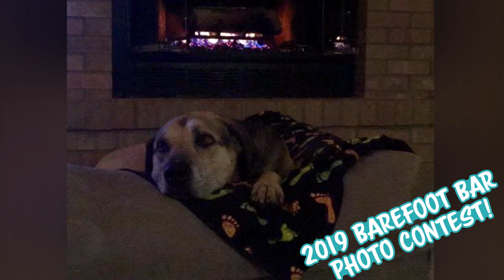Marina District TV : Barefoot photo contest 2019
Where have you been man? Get your Barefoot Bar related photo in by Labor Day and have a chance at a $200 Grand Prize.